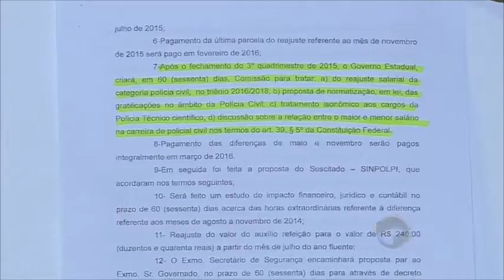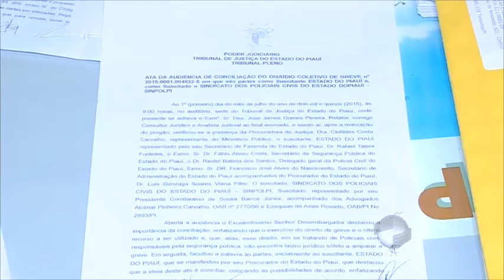Polícia Civil farão paralisação em protesto por melhores salários